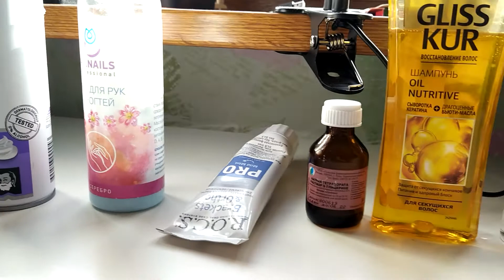Клей для слайма который кликает КАК СДЕЛАТЬ СЛАЙМ в домашних условиях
Этот клей проверенный и мне очень понравился. Канцелярский клей.
Из чего делала слайм подписала, сам процесс изготовления будет в другом видео. Смотри тут из чего я делала слайм который кликает. Покажу, как сделать СЛАЙМ в домашних условиях

Если вы хотите поддержать этот детский накал, это можно сделать по ссылке:
СПАСИБО!!!
Я ВАМ ВСЕМ ОЧЕНЬ БЛАГОДАРНА за поддержку !